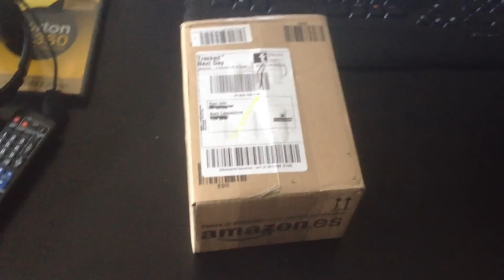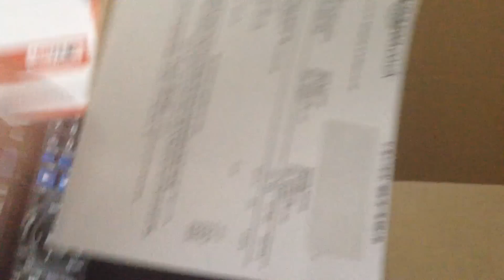Game Capture HD Unboxing - Finally!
By the way, by "Component cable" I actually meant "A/V Cable" which is plugs in the PS3 as a PS3 cable.

This is an unboxing of an Elgato Game Capture HD, which finally came, after a second attempt, from Amazon.

Enjoy, any questions, just post!